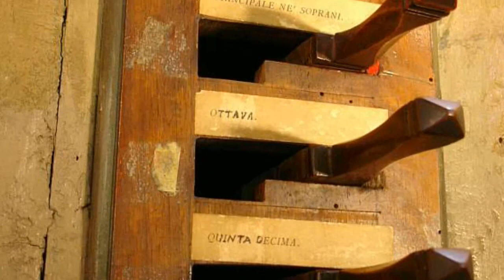Ciacona In C by Johann Kaspar Kerll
In his gallery in Brussels where Kerll used to work.

ernst Stolz